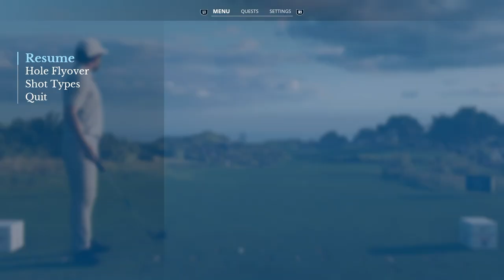Bandon Dunes GR 🏌️Korn Ferry Tour ⛳️ Quick Round 4, Das FINALE - TOP - EA Sports PGA Tour, PS5, dt.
Servus zusammen,

Der 7. Spieltag auf der Korn Ferry Tour: Die Oregon Championship
Bandon Dunes Golf Resort, Bandon, Oregon